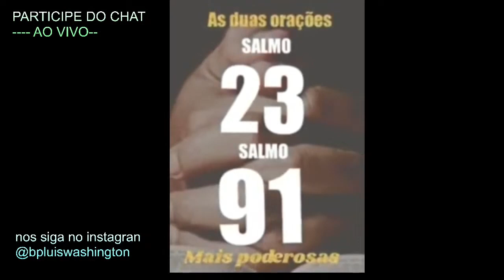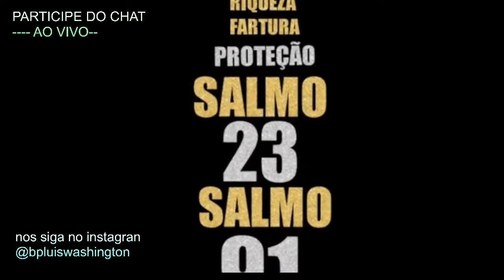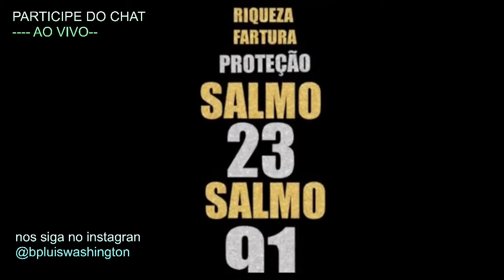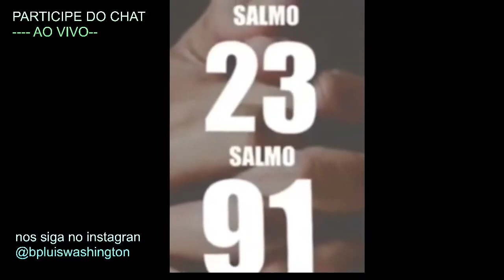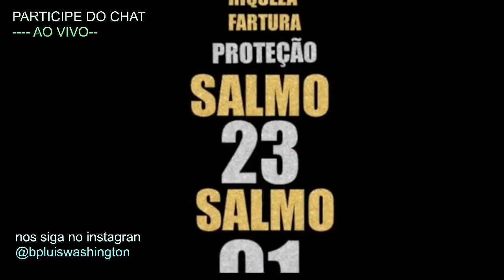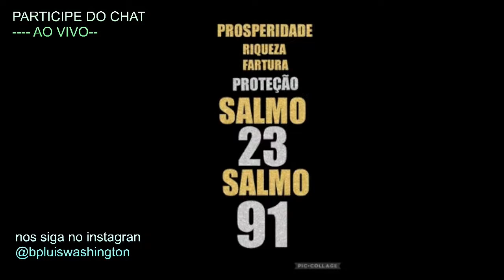VENHA ORAR NESSE DIA 01/10 AS DUAS ORAÇÕES MAIS FORTES SALMO 91 E SALMO 23 LIVRAMENTO PROSPERIDADE🙌